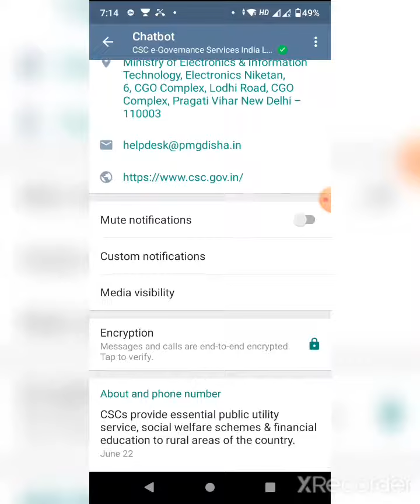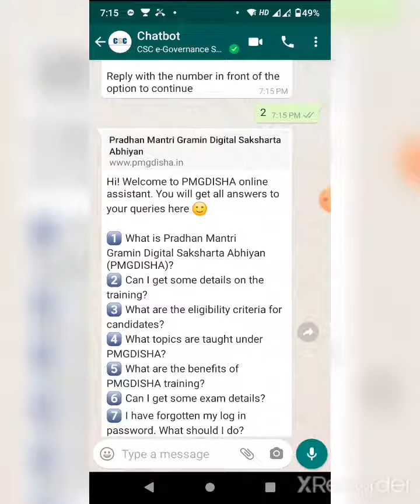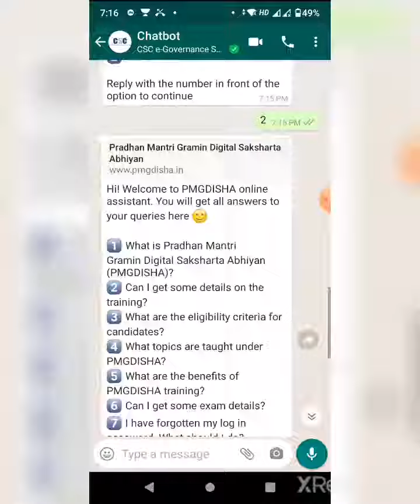PMG-DISHA + Digital Beti Helpline Number-9999189321 (Whatsapp Only)